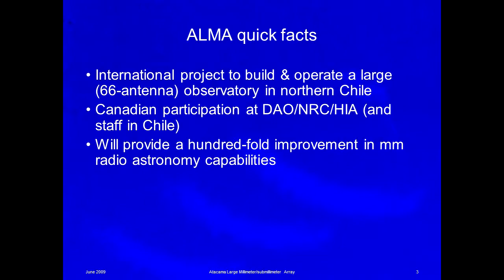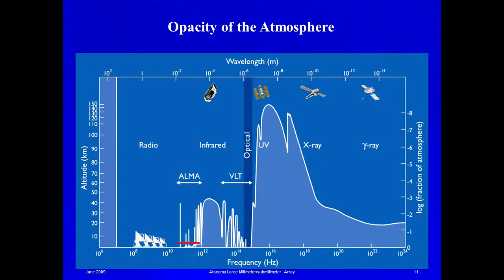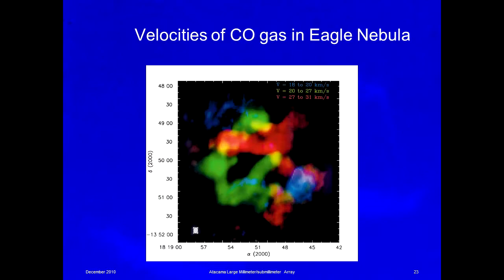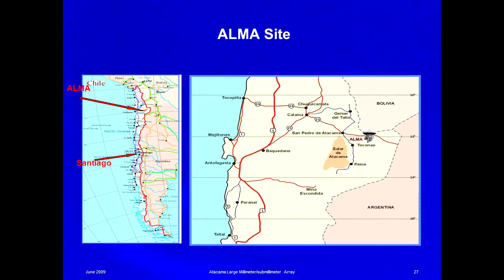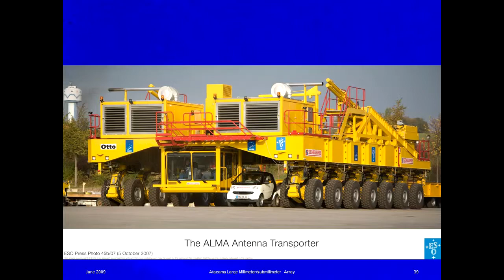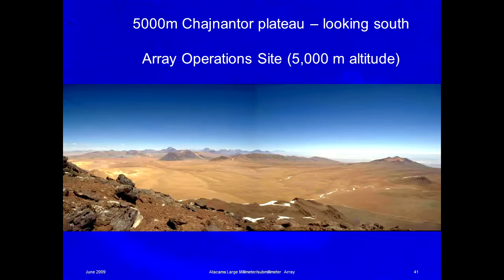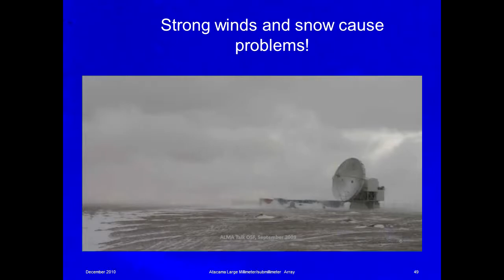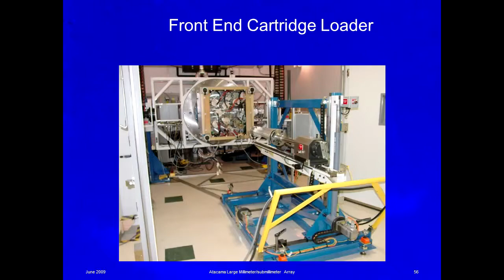ALMA - A Billion Dollar Radio Observatory in the Chilean Andes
"ALMA - A Billion Dollar Radio Observatory in the Chilean Andes" - a presentation made by Dr. Andy Woodsworth to a meeting of the Royal Astronomical Society of Canada, Victoria Centre on December 8, 2010.
Canada is a participant in the development of this international radio observatory, which will represent a bigger advance in the field of radio astronomy than Hubble did in optical astronomy. This enormous observatory, which includes 66 large movable antennas in a 15 km area, is being built at the 5,000 metre level in the Atacama desert region of northern Chile.
This talk compared optical and radio astronomy, and explained some of the excitement behind the scientific potential and the very challenging technology development required to realize this potential. The talk also showed a few of the touristic aspects of the Atacama region.
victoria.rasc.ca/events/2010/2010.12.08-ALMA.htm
This 10 minute video is generated from a PowerPoint slide presentation and two video clips.